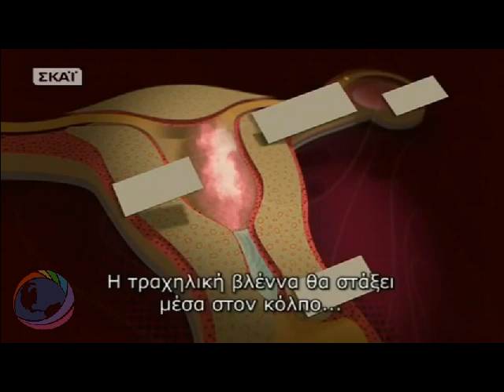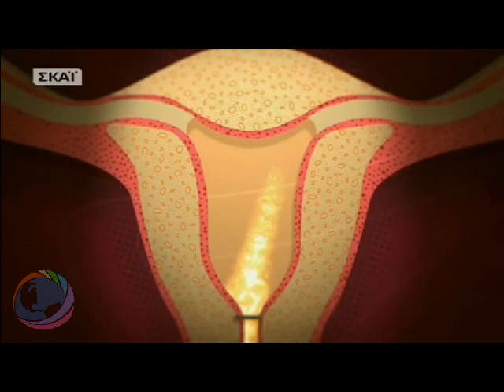Ο Μεγάλος Αγώνας του Σπέρματος - The Great Sperm Race part 2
Σπέρμα ονομάζεται η ουσία που παράγεται από τα γεννητικά όργανα του άνδρα ή των αρσενικών ζώων. Αποτελείται κυρίως από φρουκτόζη και ένζυμα. Το σπέρμα περιέχει κυρίως τα σπερματοζωάρια και το προστατικό υγρό. Από αυτό το 1/3, το 20% αποτελείται από εκκρίματα του προστάτη και το υπόλοιπο από εκκρίματα των βολβουρηθρικών αδένων. Για την έξοδό του περνά από τους δύο σπερματικούς πόρους. Η εκτίναξη του σπέρματος κατά την εκσπερμάτιση γίνεται χάρη στους βολβοσηραγγώδεις μύες.
The term sperm is derived from the Greek word (σπέρμα) sperma (meaning "seed") and refers to the male reproductive cells. In the types of sexual reproduction known as anisogamy and oogamy, there is a marked difference in the size of the gametes with the smaller one being termed the "male" or sperm cell. A uniflagellar sperm cell that is motile is referred to as a spermatozoon, whereas a non-motile sperm cell is referred to as a spermatium. Sperm cells cannot divide and have a limited life span, but after fusion with egg cells during fertilization, a new organism begins developing, starting as a totipotent zygote. The human sperm cell is haploid, so that its 23 chromosomes can join the 23 chromosomes of the female egg to form a diploid cell. In mammals, sperm develops in the testicles and is released from the penis. It is also possible to extract sperm throgh TESE.

ΤΟ ΒΙΝΤΕΟ ΕΙΝΑΙ ΜΙΑ ΠΡΟΣΦΟΡΑ ΤΟΥ ΧΡΗΣΤΗ : TheSatikin ΚΑΙ ΣΑΣ ΤΟ ΠΑΡΑΘΕΤΩ ΜΕ ΤΗΝ ΑΔΕΙΑ ΤΟΥ.